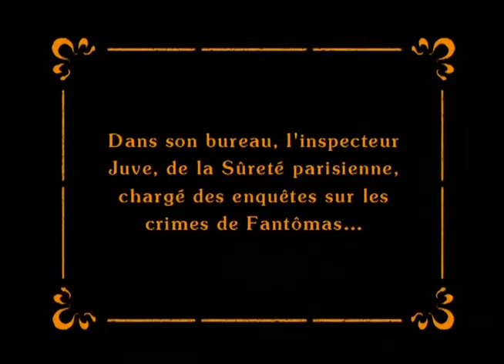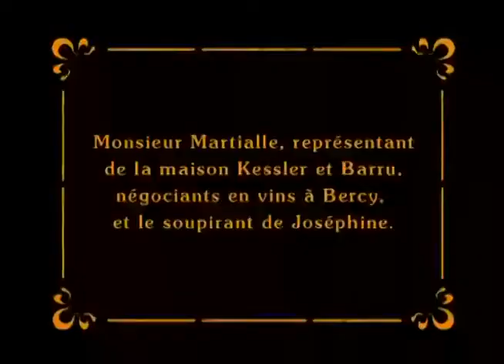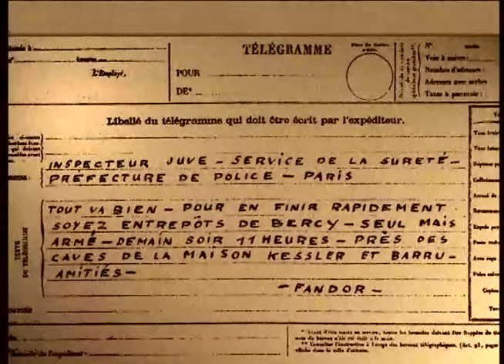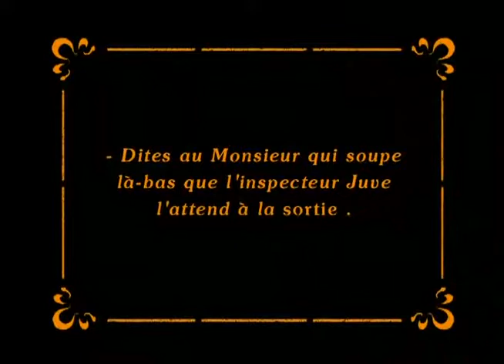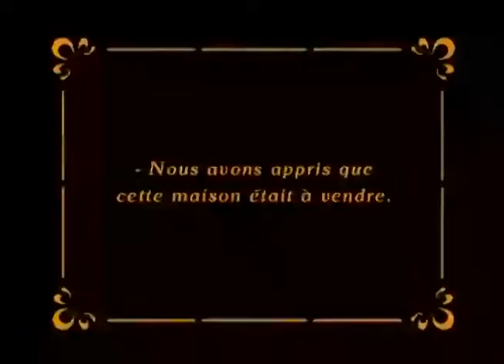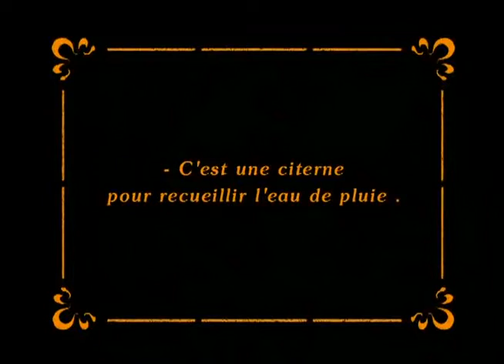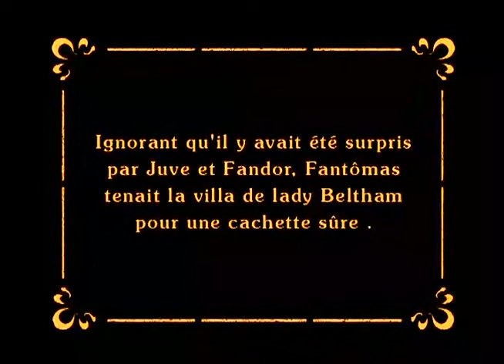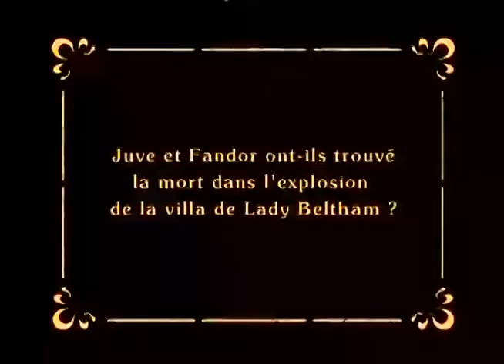Juve contre Fantomas (Juve contra Fantomas)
Juve continúa su caza de Fantomas con la ayuda del reportero Fandor. Siguen a una mujer que creen que tiene alguna conexión con él. Fandor consigue estar presente cuando la banda de Fantomas asalta un vagón de tren para conseguir el dinero que transporta su amante, un agente bancario. Desgraciadamente, no puede impedir que Fantomas haga descarrilar un tren un tren y se escape. Juve y Fandor reciben mensajes que les conducen a un almacén del muelle, y se disparan mutuamente, cada uno confundiendo al otro con Fantomas. Entonces, la verdadera banda sale de detrás de los barriles y empieza a dispararles a su vez. La banda prende fuego a los barriles y los deja arder, pero Juve y Fandor se meten en un barril  que se ha librado del fuego y ruedan hasta agua, nadando hasta ponerse a salvo. Hacen otro intento de arrestarlo cuando se encuentra con la mujer en un club llamado "El Cocodrilo", pero Fantomas escapa usando unos brazos falsos, y huyendo mientras era conducido a un coche de policía, dejándoles a ellos con los brazo falsos en sus manos! Luego regresa al Cocodrilo y termina su velada en paz. Fantomas, continuación, se pone en contacto con Lady Beltham, su amante de la anterior película, y comienzan a reunirse en su finca, ahora abandonada. Juve y Fandor se disfrazan y recorren el lugar haciéndose pasar por posibles compradores. Descubren una forma de esconderse en un conducto de la calefacción y escuchan a Fantomas y Beltham. Se enteran de que Fantomas planea matar a Juve dentro de cuatro días con un "verdugo silencioso". Esto hace que Juve piense en un cuerpo aplastado de un caso anterior, por lo que toma la precaución de ponerse una especie de faja con clavos y unos brazaletes en sus brazos también con clavos que le hace parecer un miembro de la inmortal Edad Media. Efectivamente, cuando la boa constrictor entra por la ventana convenientemente abierta, es incapaz de conseguir un agarre consistente y se va derrotada. Ahora, Juve y Fandor llevan un contingente de policías a la finca e intentan atrapar a Fantomas, que los elude escondiéndose en una cisterna y respirando a través de una botella sin fondo. Aunque los peores planes de Fantomas no han dado resultado, sigue en libertad, no sin antes hacer volar la mansión. por los aires ¿Habra sobrevivido alguien a la tremenda explosión?